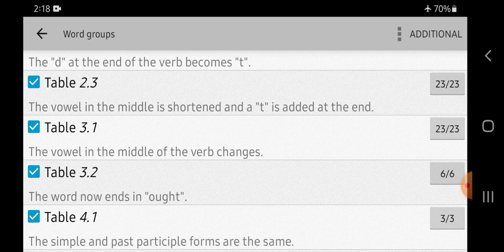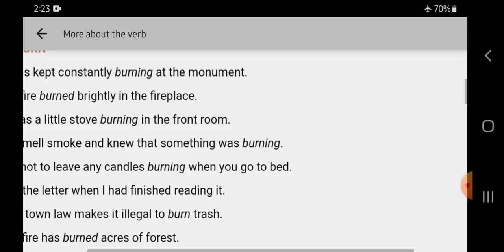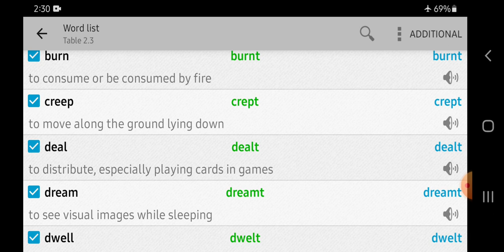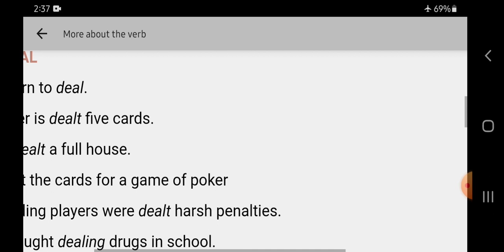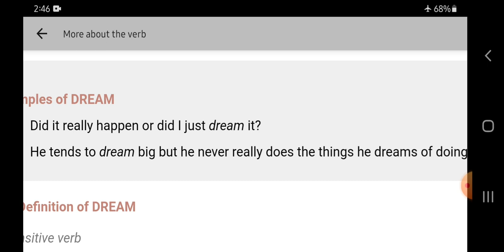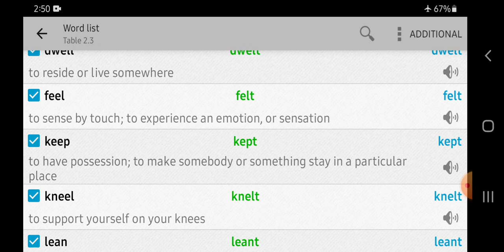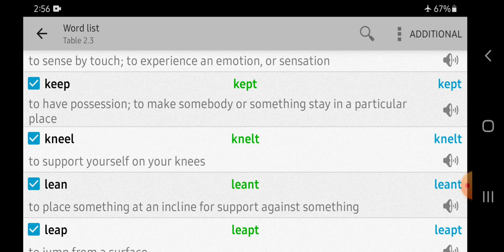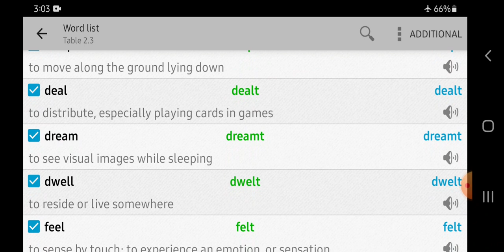IRREGULAR VERBS, the vowel is shortened and " t " is added at the end. ( 1 ) in rohingya language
Irregular Verbs